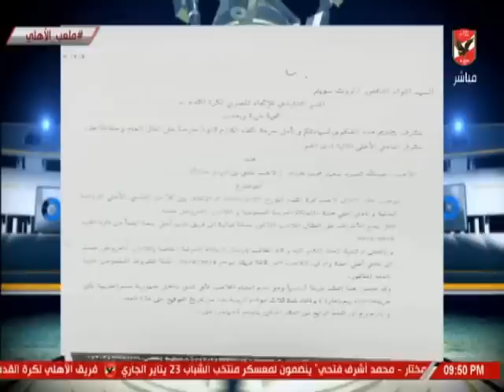اسلام الشاطر " ادارة الاهلى بتموت نفسها من أجل اخذ حق النادى فى قضية عبد الله السعيد "